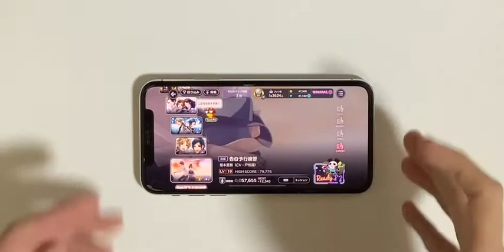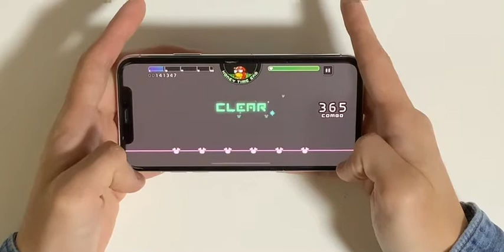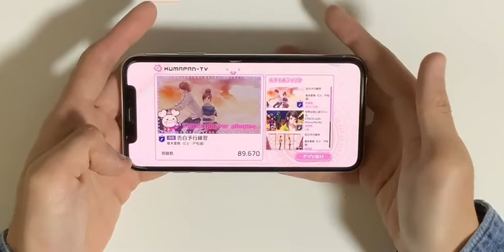【ハニプレ】告白予行練習 後編 親指PFC 手元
「告白予行練習」後編の親指でやった時の手元動画です。